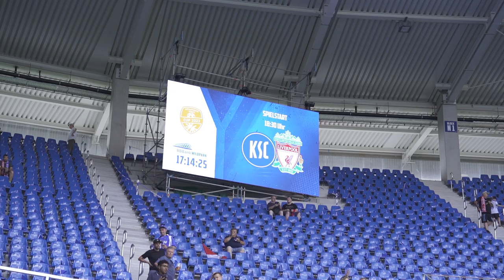Aftermovie: Eröffnung des BBBank Wildpark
Das Fußballerlebnis der Region! Wir blicken aus mehreren Perspektiven auf die Eröffnung des BBBank Wildparks gegen den FC Liverpool.

👉 Alles Videos rund um deine Heimat und die Pressekonferenz ohne Werbung